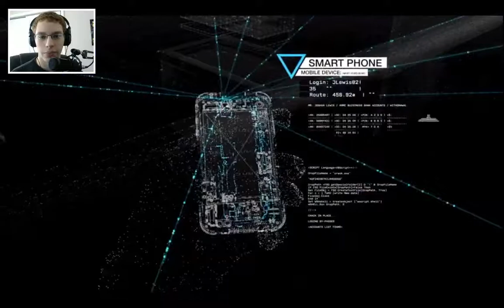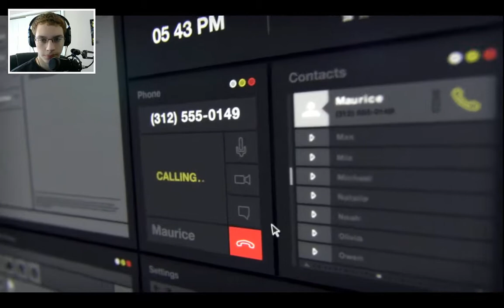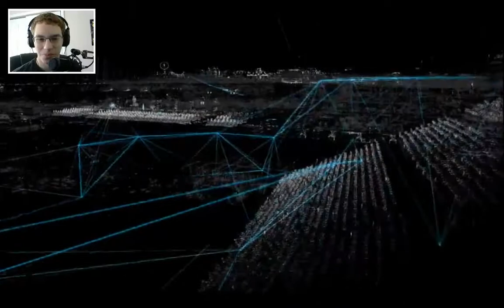BLACKOUTS (Let's Play Watch_Dogs Part 1)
Strange editing because editing software didn't want to work